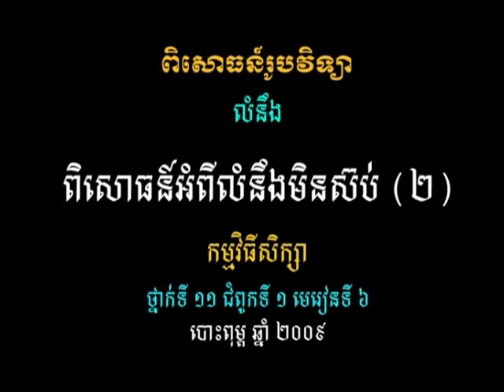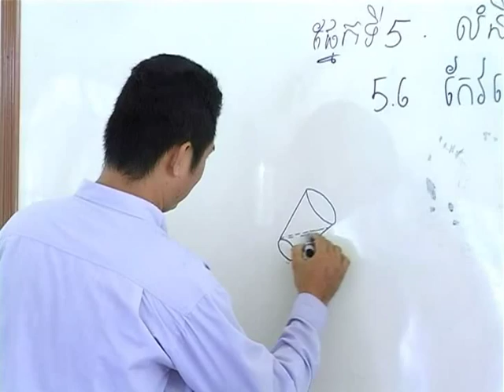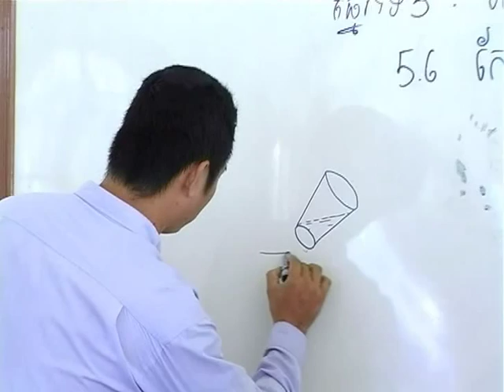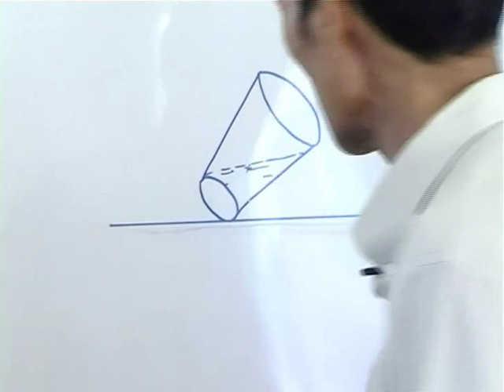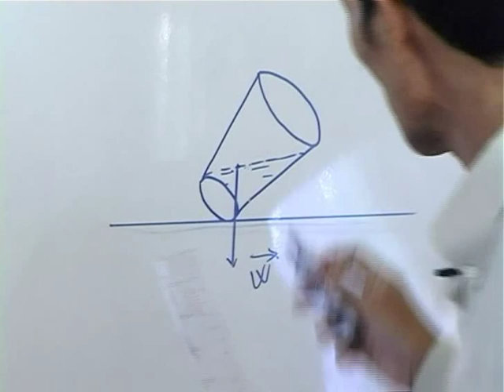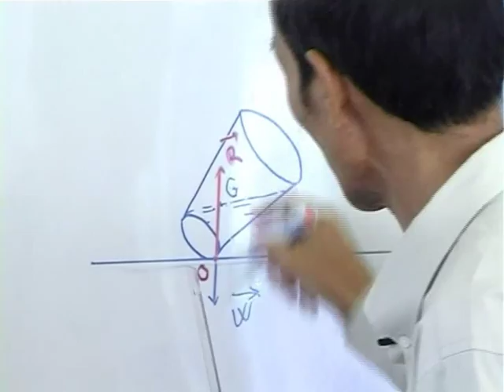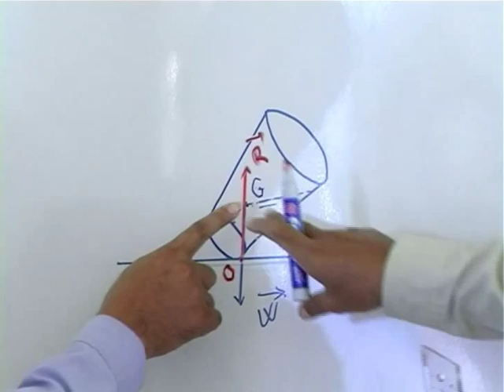វីដេអូពិសោធន៍មុខវិជ្ជារូបវិទ្យា ជំពូកទី១ ផ្នែកទី៥ ៦ ពិសោធន៍អំពីលំនឹងមិនស៊ប់2